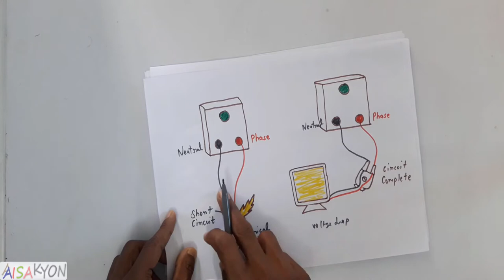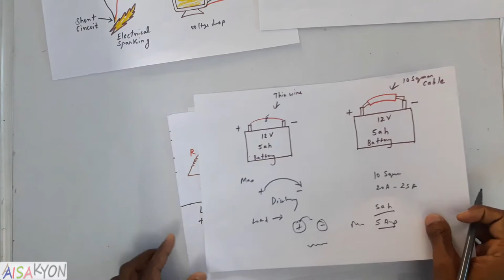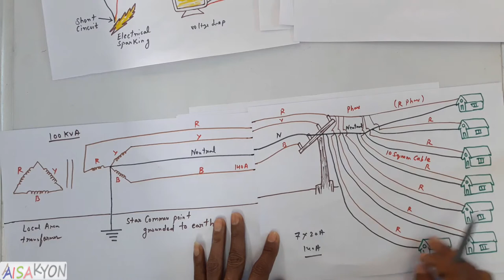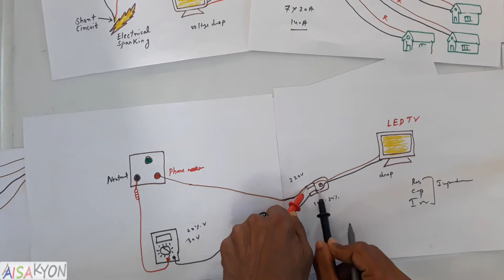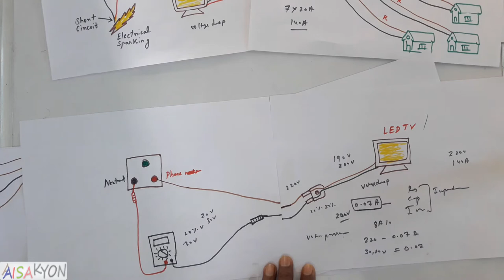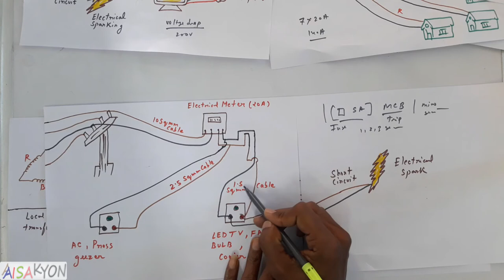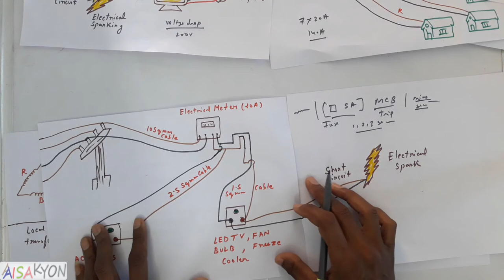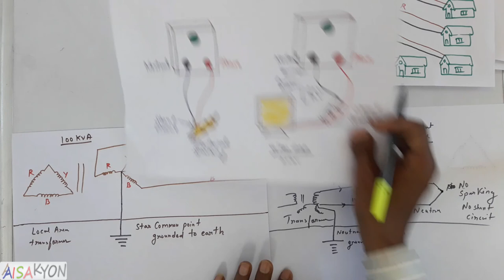Why phase and neutral cause short circuit | No short circuit When appliance connected between phase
This video explain why electric short circuit happen when phase and neutral connected to each other but when electrical appliance connected between phase and neutral there is no electrical sparking and electric short circuit  .Why appliance cause voltage drop across phase and neutral which complete electric circuit.

3. How to Prevent Electric Shocks | न्यूट्रल में वोल्टेज आने के क्या-क्या कारण हो सकते हैं